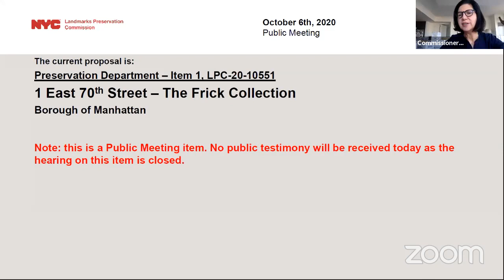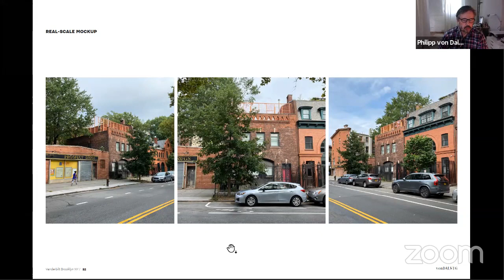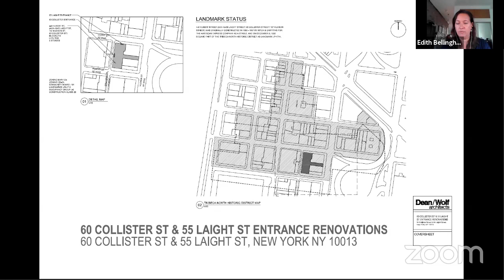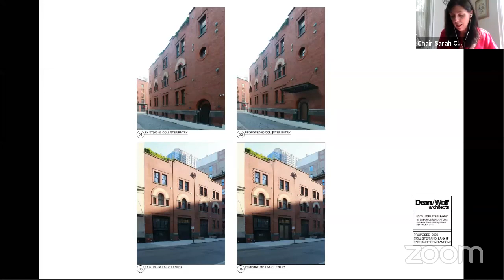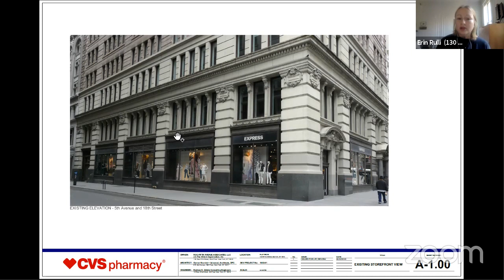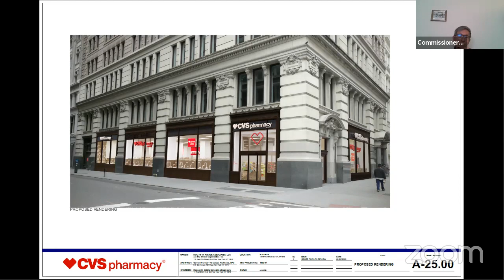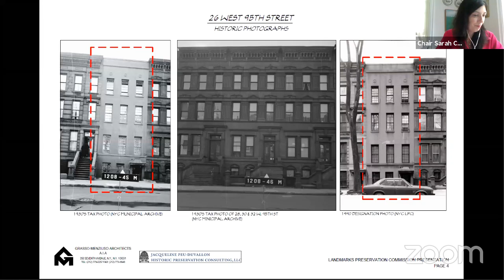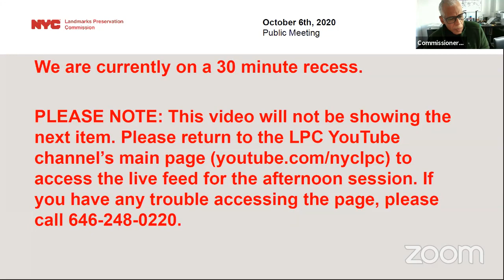NYC LPC Public Hearing/Meeting 10/06/2020 Part 1